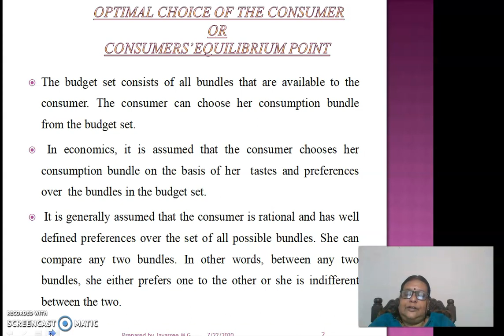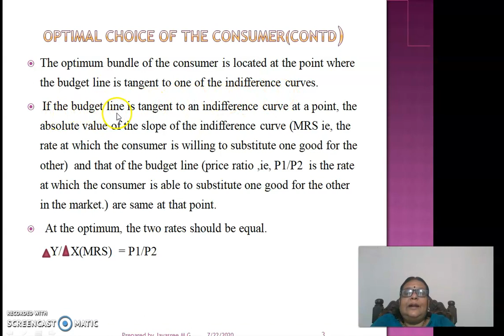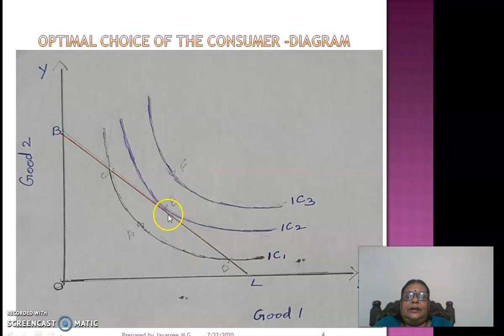Consumer's equilibrium or Optimal choice of d consumer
Plus two economics Micro chapter2